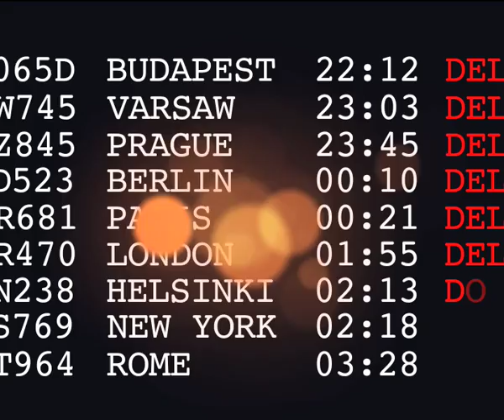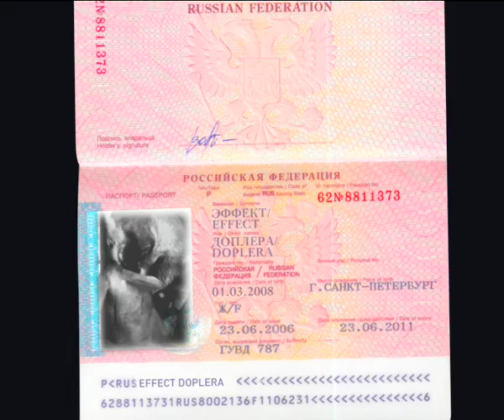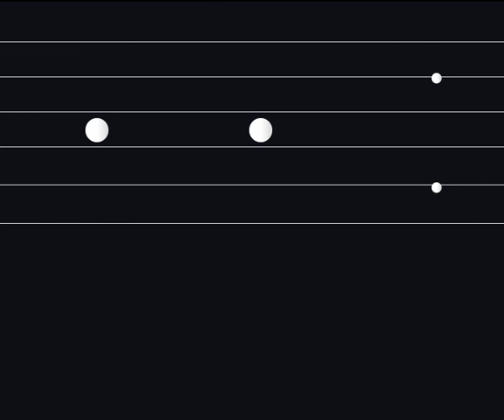Трубкозубы (Aardvarks)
Концертный бэк